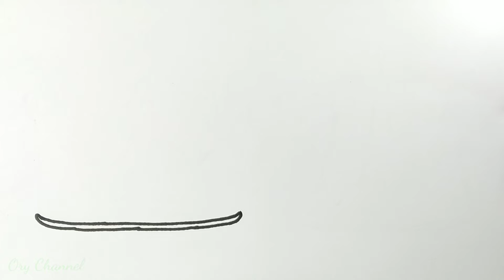Cara menggambar mahkota || Belajar menggambar dan mewarnai dengan crayon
Berikut ini adalah cara menggambar mahkota,cara belajar menggambar dan mewarnai dengan crayon
Adapun bahan dan peralatannya :
1.Kertas BC 33×21
2.Spidol snowman
3.Penggaris
4.Staedtler
5.Crayon dong-a
6.Corrections Pen
7.Kemucing mini